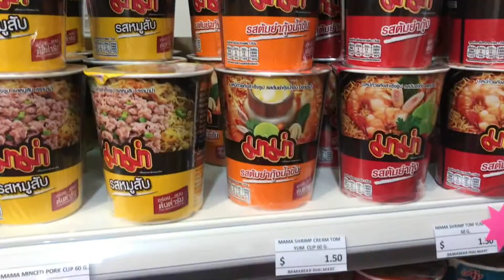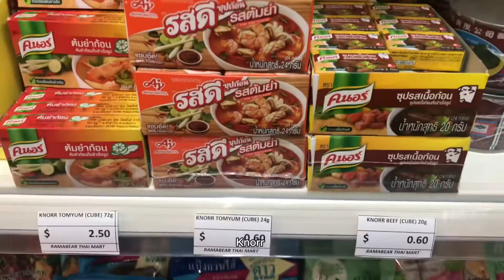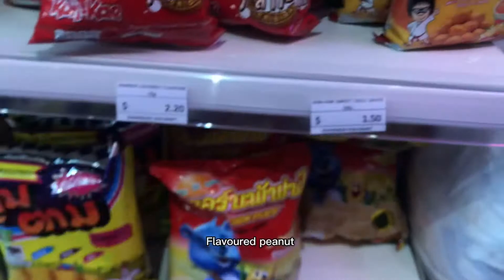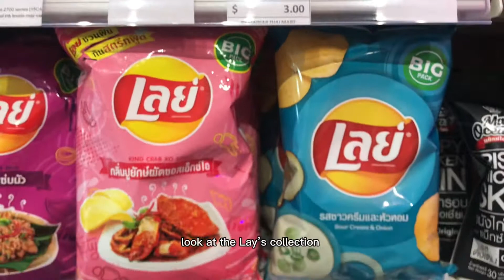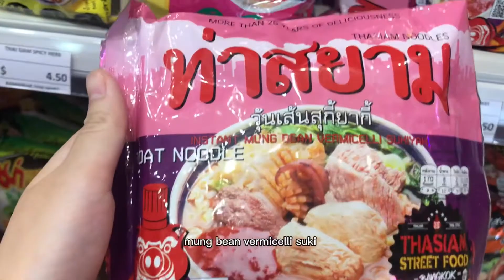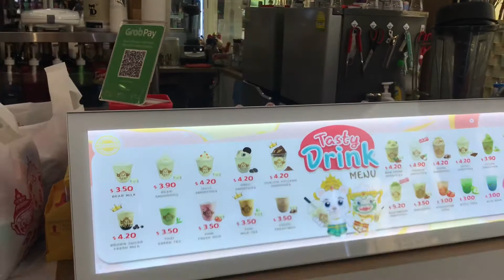🇸🇬: Thai Snacks Shopping in Singapore!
I’ve been seeing this Thai mart on my Instagram page and figured I need to stop by. Feels great to see some familiar items though I’m not physically present in Thailand!🥺🥲